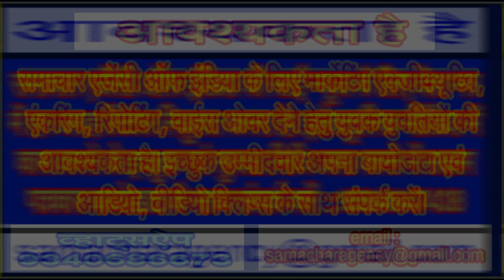इलेक्टोरल बॉण्ड के जरिए क्या वास्तव में चुनावी चंदे को पारदर्शी बना पाई केंद्र सरकार!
चुनावी बॉण्ड किसने खरीद कर किसको दिया यह बात अभी भी रहस्यमय, चुनावों के बाद लकीर न पीटता रह जाए विपक्ष!
(लिमटी खरे)
चुनावी बॉण्ड का जिन्न बोतल से बाहर आया तो है पर यह दो तीन माह बाद ही कहीं गायब न हो जाए। सरकार ने 2016 और 2017 के वित्त अधिनियम के माध्यम से चुनावी बांड योजना शुरू करने के लिए चार अधिनियमों में संशोधन किया था। ये संशोधन अधिनियम लोक प्रतिनिधित्व अधिनियम, 1951, (आरपीए), कंपनी अधिनियम, 2013, आयकर अधिनियम, 1961, और विदेशी योगदान विनियमन अधिनियम, 2010 (एफसीआरए), 2016 और 2017 के वित्त अधिनियमों के माध्यम से थे। 2017 में केंद्र सरकार ने इलेक्टोरल बॉन्ड स्कीम को वित्त विधेयक के रूप में सदन में पेश किया था। संसद से पास होने के बाद 29 जनवरी 2018 को इलेक्टोरल बॉन्ड स्कीम की अधिसूचना जारी की गई थी।
चुनावी बॉण्ड योजना आरंभ हुए छः साल बीत चुके हैं। सियासी मामलों में रूचि रखने वाली संस्था एसोसिएशन फॉर डेमोक्रेटिक रिफार्मस एडीआर के द्वारा इस संबंध में सवालों के जखीरे के साथ देश की शीर्ष अदालत का दरवाजा खटखटाया गया था। भारतीय स्टेट बैंक जिसके द्वारा चुनावी बॉण्ड बेचे गए थे, उसके द्वारा शीर्ष अदालत के सामने जिस तरह समय मांगा गया और फिर एक ही झटके में एक ही दिन में जानकारी मुहैया करवा दी गई उसे देखकर एसबीआई की मंशाएं भी कटघरे में ही दिखाई दे रही हैं।
एसबीआई के द्वारा जो जानकारी दी गई है और जिस जानकारी को चुनाव आयोग के द्वारा अपनी वेब साईट पर डाला गया है, वह दो भागों में है। स्टेट बैंक के द्वारा यह क्यों किया गया यह तो प्रबंधन जाने पर यह बात साफ है कि एक जानकारी खरीदने वालों की है और दूसरी जानकारी उसे भुनाने वालों की। इन दोनों ही जानकारियों में किसने खरीदे और किसने भुनाए यह तो स्पष्ट है पर किस बाण्ड को किसने भुनाया यह स्पष्ट नहीं है। इसमें बाण्ड क्रमांक भी गायब है। यूनिक नंबर अभी तक बैंक प्रबंधन के द्वारा मुहैया नहीं कराया गया है। ऐसी स्थिति में खुलासा हो तो आखिर कैसे हो!
विपक्ष इस मामले में सरकार पर हमलावर ही नजर आ रहा है। विपक्ष की धार उतनी पैनी नहीं दिखाई दे रही है जो चुनावों के दौरान अमूमन रहा करती है। इसी बीच राष्ट्रीय स्वयं सेवक संघ की प्रतिक्रिया भी इस मामले में आ गई है। संघ के महासचिव दत्तात्रेय होसबोले ने कहा है कि इस मामले को ज्यादा तवज्जो देने की आवश्यकता नहीं है। यह एक प्रयोग है और इसकी प्रभावशीलता और लाभ समय के साथ निर्धारित होंगे। उनका कहना था कि नए बदलाव जब भी प्रस्तुत होते हैं तब उस पर सवालिया निशान लगना स्वाभाविक ही है।
मजे की बात तो यह है कि जिन बड़े घरानों के नाम लेकर विपक्ष विशेषकर कांग्रेस के द्वारा नरेंद्र मोदी सरकार को घेरा जाता था कि अंबानी और अड़ानी के द्वारा सरकार चलाई जा रही है, के नाम इस योजना में दानदाताओं की सूची में नहीं दिखाई देने से विपक्ष को निराश होना स्वाभाविक ही है। वैसे यह जांच का विषय है कि जिन कंपनियों के द्वारा बॉण्ड के जरिए राजनैतिक चंदा दिया है उनका कितना हित सियासी दलों के द्वारा साधा गया है। क्योंकि बॉण्ड को सरकार में बैठी भाजपा और सहयोगी दलों के अलावा विपक्ष के दलों के द्वारा भी भुनाया गया है।
देश में आधी सदी से ज्यादा राज करने वाली कांग्रेस को लोग अब दूसरे नंबर की सियासी पार्टी का अघोषित दर्जा भले ही दे रहे हों, पर आपको यह जानकार आश्चर्य होगा कि कुल दान का 47.5 फीसदी हिस्सा भाजपा को तो 12.6 फीसदी हिस्सा ममता बनर्जी वाली त्रणमूल कांग्रेस एवं महज 11.1 फीसदी हिस्सा कांग्रेस को मिला है। चौथे नंबर पर तेलंगाना की के. चंद्रशेखर राव के नेतृत्व वाली भारत राष्ट्र समिति को 1,215 करोड़ रुपये और बीजू जनता दल को 776 करोड़ रुपये के साथ पांचवा स्थान प्राप्त हुआ है। अब आप ही बताएं कि क्या कांग्रेस दूसरे स्थान पर है, जाहिर है कांग्रेस तीसरी पायदान पर फिसल चुकी है। यह बात कांग्रेस के रणनीतिकार पता नहीं कब समझ पाएंगे!
विपक्ष का यह भी आरोप है कि सरकारी एजेंसीस के द्वारा की गई कार्यवाही के उपरांत अनेक संस्थानों से चुनावी बॉण्ड खरीदे हैं! पर चुनाव आयोग की वेब साईट पर डाली गई जानकारी को अगर बारीकी से देखें तो अनेक लोगों ने खुद के नाम से बॉण्ड खरीदे हैं। ये शख्सियतें कौन हैं, इस बारे में पता लगवाने की मांग कौन करेगा! क्या एडीआर नामक गैर राजनैतिक संस्था ने ही यह जिम्मा लिया हुआ है! विपक्ष आखिर क्या कर रहा है। अगर सरकार की चुनावी बॉण्ड योजना विपक्ष को नापसंद थी तो उसने इस योजना का लाभ उठाते हुए हजारों करोड़ रूपए का चंदा क्यों लिया! जब इस योजना को कानून का रूप दिया जा रहा था तब सदन में विपक्ष ने वजनदारी के साथ अपनी बात क्यों नहीं रखी! किसी ने अगर इस योजना के तहत विपक्षी दलों को चंदा दिया था तो उस चंदे को विपक्ष ने स्वीकार क्यों किया! न जाने इस तरह के कितने प्रश्न देश के हर नागरिक के दिमाग में घुमड़ रहे होंगे!
जैसा कि हमने आरंभ में कहा कि इस मामले को विपक्ष उतने जोर शोर से नहीं उठा पा रहा है, जितना चुनावी बेला में उठाया जाना चाहिए था। विपक्ष में बैठी कांग्रेस ने आधी सदी से ज्यादा समय तक देश पर शासन किया है। कांग्रेस के पास अपने समय के वित्त मंत्रियों की फौज है। इसके अलावा भारतीय स्टेट बैंक के पदाधिकारियों की तैनाती के द्वौरान भी कांग्रेस ने न जाने कितने लोगों को उपकृत किया होगा, तब कांग्रेस के लिए इलेक्टोरल बाण्ड की सही, असली और प्रमाणिक जानकारी निकालना मिनटों का खेल है, पर जिस तरह से विपक्ष के कदमताल दिख रहे हैं उसे देखकर यही लगने लगा है कि चुनाव के बाद इलेक्टोरल बाण्ड योजना को भी अन्य मामलों की तरह ठण्डे बस्ते के हवाले कर दिया जाएगा और इसका सच शायद ही देश की जनता के सामने आ सके।